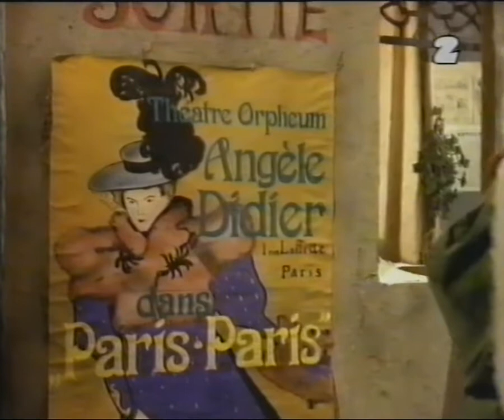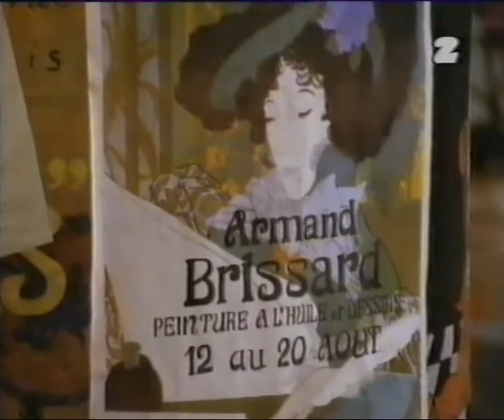HRABIA LUXEMBURG -film prod. niem.(polski lektor)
Ekranizacja operetki Franciszka Lehara